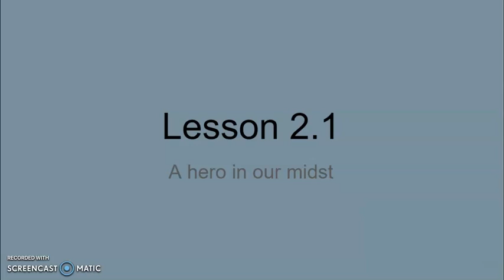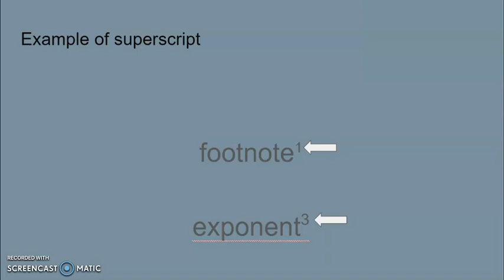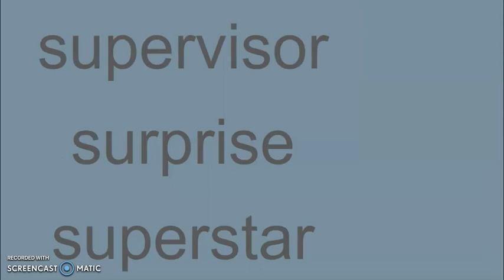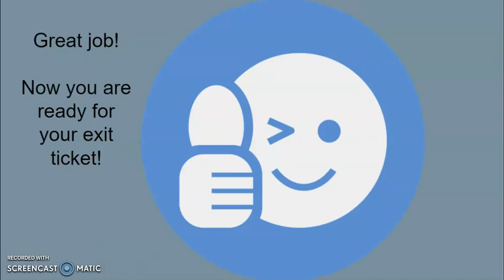2-1 Root Words and Affixes (prefix super-)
Get started with affixes. The prefixes in this series start with Anglo Saxon words.  All videos are designed for students and can be watched as a whole class or independently. Every video has an exit ticket, or some type of required action for the student to earn a tally mark in their score box.  All videos are less than five minutes. Root words will be in the next series.
in-person, distance learning, online learning

CCSS.ELA-LITERACY.L.3.4.B
CCSS.ELA-LITERACY.L.4.4.B
CCSS.ELA-LITERACY.L.5.4.B
CCSS.ELA-LITERACY.L.6.4.B